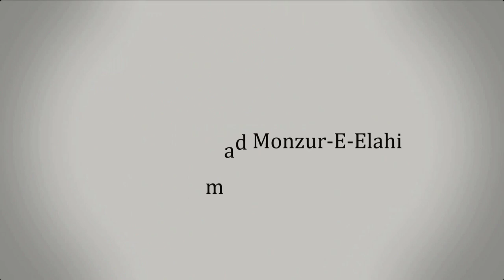31. জুমু'আর খুতবাহ : বাংলা ভাষায় খুতবাহ দেওয়ার শার'ঈ বিধান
জুমু'আর খুতবাহ : বাংলা ভাষায় খুতবাহ দেওয়ার শার'ঈ বিধান

সহযোগী অধ্যাপক
ইসলামিক স্টাডিজ
জাতীয় বিশ্ববিদ্যালয়

হিজরীঃ ৯ রজব, ১৪৪৩
ঈসায়ীঃ ১১ ফেব্রুয়ারি ২০২২
স্থানঃ মসজিদ আস-সিদ্দিক রাদিয়াল্লাহু 'আনহু
         শান্তিনগর, ঢাকা।